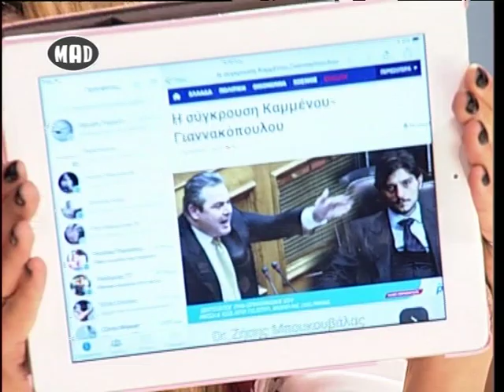❅ Loca Report στο Μad TV ❅ (26/10/15)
Για να δεις το Loca Report συντονίσου καθημερινά στο Mad TV στις 13.30! Παρουσιάζει η Μαντω Γαστεράτου.